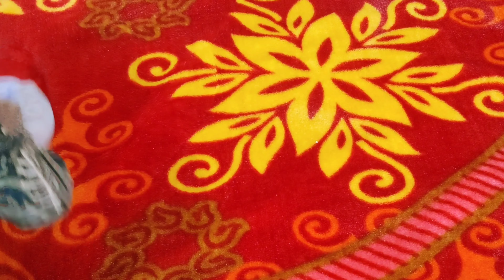न धुता कढईने साफ करा ब्लॅंकेट | How to Dry Clean Blankets at Home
कढईने न धुता साफ करा ब्लॅंकेट | How to Dry Clean Blankets at Home |How to Clean Blankets at Home

general purpose only and not given by any health care
professional. However, every remedy shared on this
channel has been tried by me after due research from
various sources but everyone is different and might
react differently to various herbs. All information is
provided in good faith, however, we make no
representation or warranty of any kind, express or
implied.